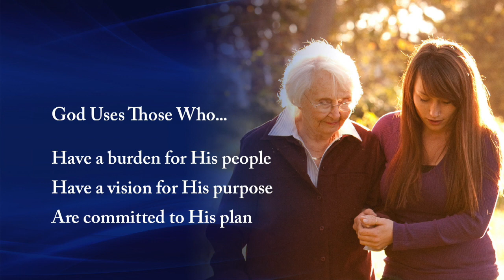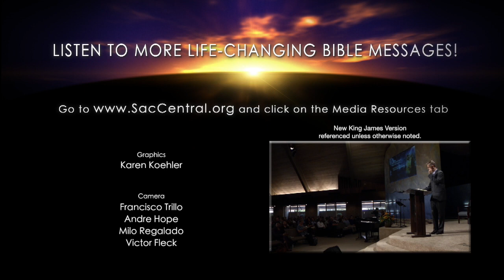"Nehemiah: A Man & His Wall, Part 2" (2 of 18) by Pastor Chris Buttery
We live at a time of crumbling walls, both in society and in the church. God needs people today who will sure up the foundation and build the walls. He needs spiritual leaders who won't be bought or sold. Are you that person?